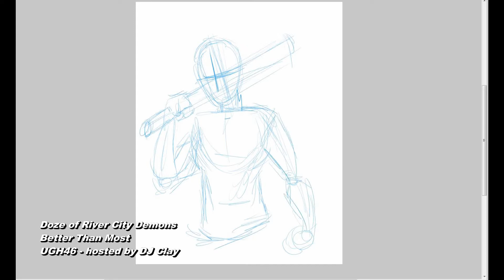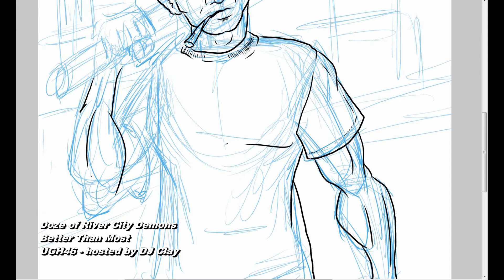McNastee creates Doze's Something Awful Taking Lives Horror Card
You too can get your Taking Lives Horror Card and be featured on Bizarre and Fury's new Something Awful LP coming soon! 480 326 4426 for more info! Cards are 100$ for design and 250 shipped to your door! Cards will also be randomly inserted into retail copies of "Something Awful," and complete sets will also be available for sale at UGH store! For just an additional 25$ you can get the art creation time lapse video for your card featuring your music!